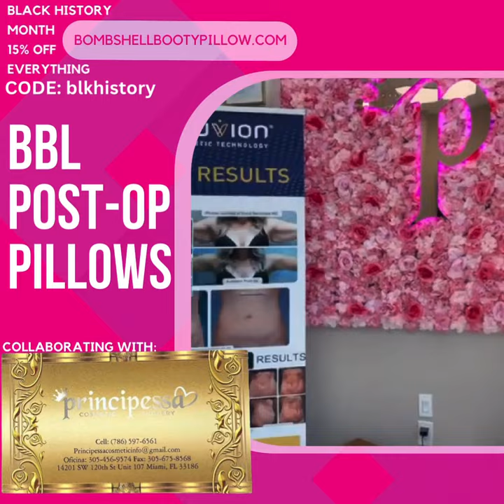WE TEAMED UP WITH PRINCIPESSA COSMETIC SURGERY IN MIAMI AND THEY RECOMMEND OUR MY BOOTY PILLOW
BOOTYPILLOW.COM
BOMBSHELLBOOTYPILLOW.COM